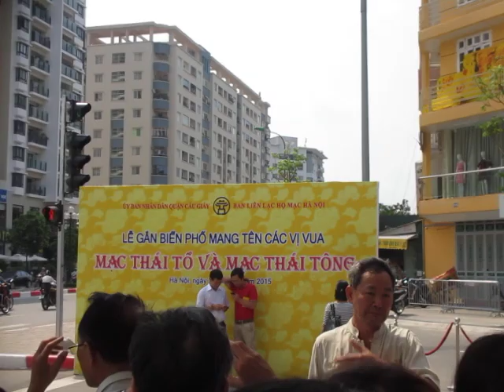Video Lễ gắn biển hai đường MẠC THÁI TỔ, MẠC THÁI TÔNG tại thủ đô Hà Nội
Lễ gắn biển hai đường MẠC THÁI TỔ, MẠC THÁI TÔNG tại thủ đô Hà Nội ngày 25/8/2015